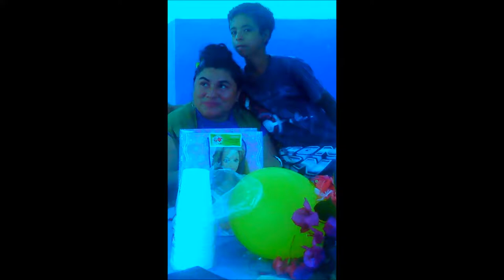MARIA JOSE A ISRAEL HERNANDEZ PAYASITO PINOLILLO